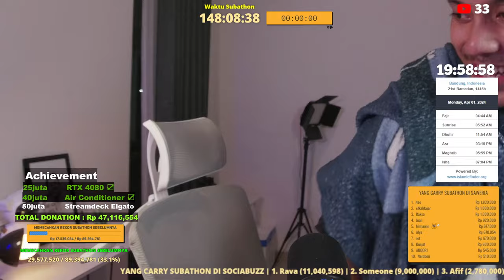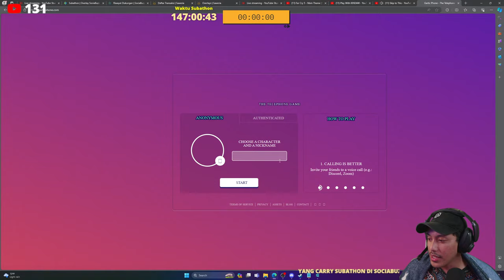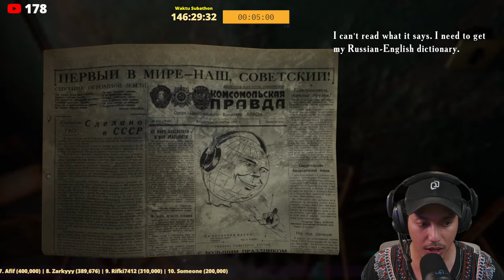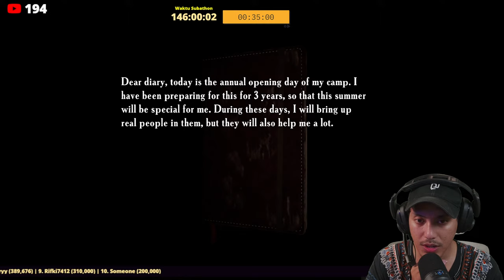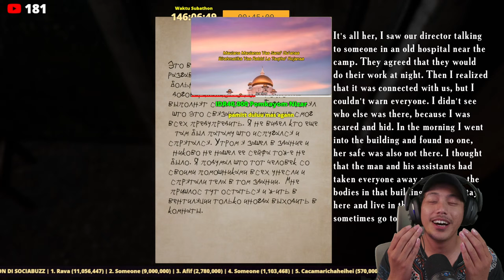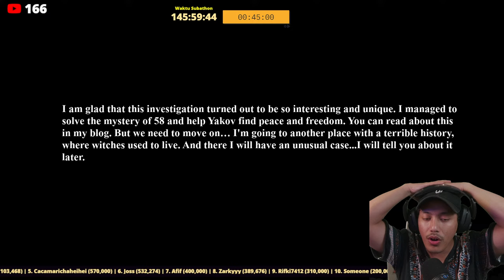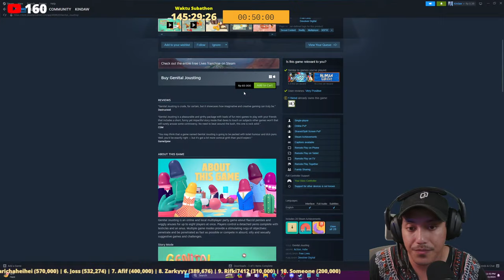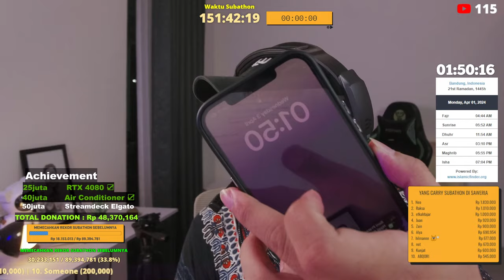SESI HORROR MAIN GAME HORROR APA NIH? | SUBATHON V #53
KETERANGAN SUBATHON
Semua kegiatan di rumah harus terus di depan cam kecuali kegiatan di kamar mandi dan tidur.
Kegiatan diluar rumah pun akan tetap On Cam, jika memungkinkan.
Jika sedang tidur, waktu akan di pause.

Spec PC :
Proc   : Intel® Core™ i9-12900KF
Mobo : MSI MAG Z690 TOMAHAWK
RAM   : GSkill TridentZ RGB 2x16 GB PC6000 DDR5
VGA    : iGame RTX 4080 Super Ultra W OC 16GB GDDR6X